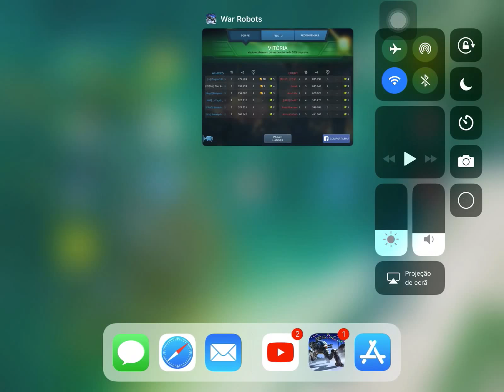MyWarRobot : war robots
Id atc4k4
Ios
Heichi mk2 12 orkans all 12